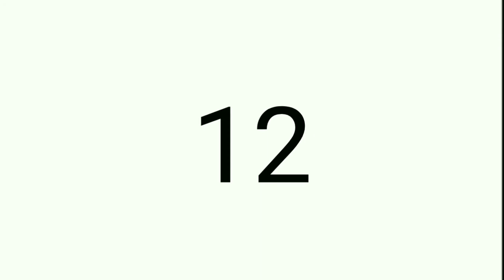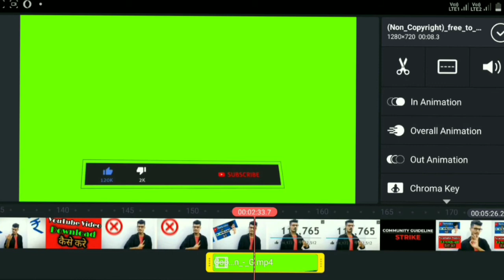Green Screen SUBSCRIBE Animation|Green Screen LIKE Animation|Green Screen SHARE animatIon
● मैं YouTube Video बनाने के लिए कौन से Equipment Used करता हु●

○ I Used Equipments ○

○Mic (Microphone)○
•Boya By M1
•Boya By M1 Pro

○Tripod ( Mobile & Camera Tripod )○
•Basic Tripod
•Digitek Tripod
•Gorilla Tripod

○Best Budget Video Background○
• Green Screen
• Black Screen
• Screen Stand
•Background wallpaper

○My Camera ○
• Cannon 1500 D
• Camera Lens

○ Lighting Setup○
•LED Light
•Softbox Light
•RingLight : https